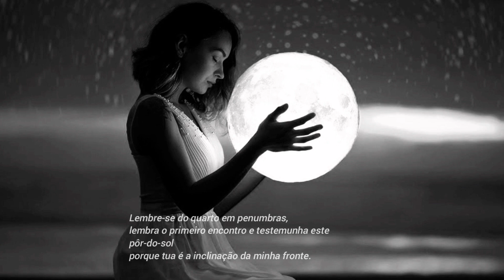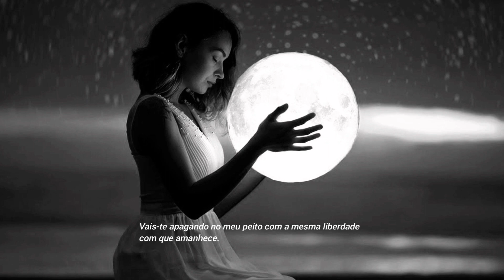Teu rosto se apaga | Um poema de José Carlos Becerra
José Carlos Becerra foi um poeta mexicano de Villahermosa, Tabasco. Ele foi uma das duas únicas pessoas de Tabasco a receber uma bolsa Guggenheim. Enquanto viajava pela Europa, ele morreu em um acidente de carro perto de Brindisi, Itália, aos 34 anos.